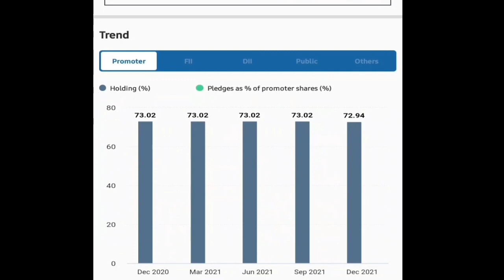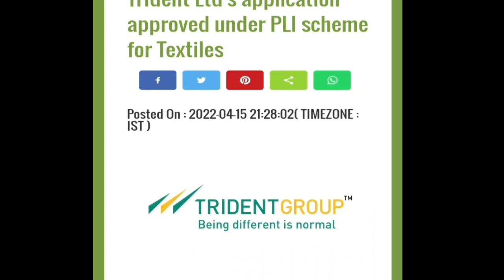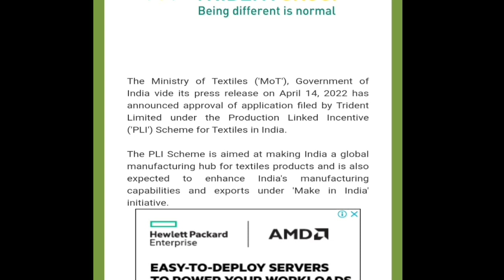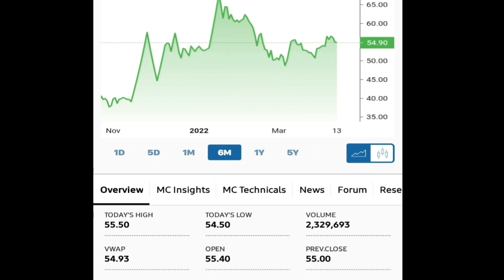Trident Ltd Share News || एक बहुत बड़ी खबर है जो आपको जानना जरूरी है || Good News